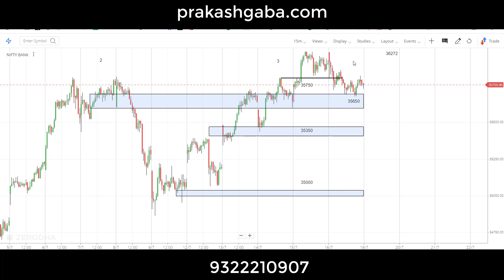Nifty View for 19 July 21 in English